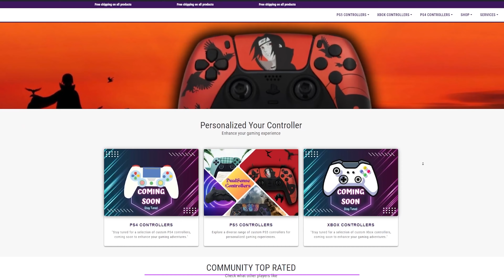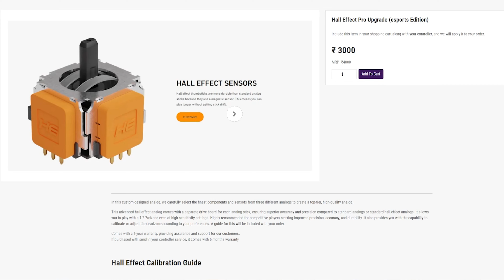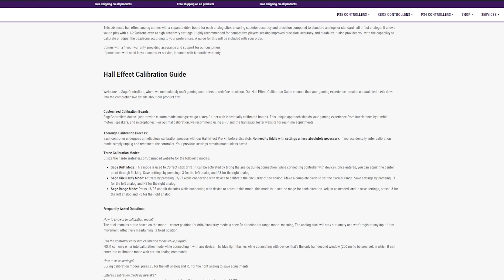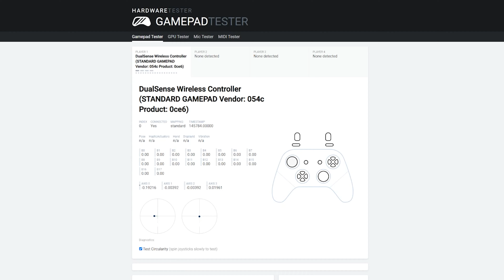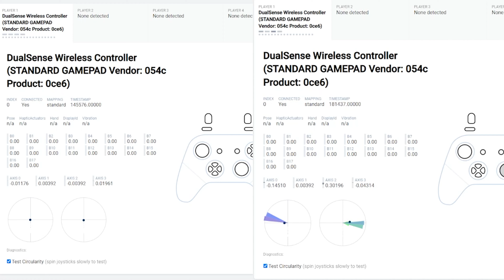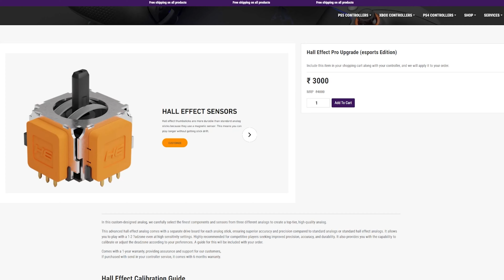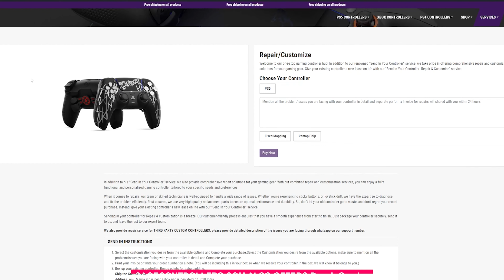PS5 Dualsense Controller With Hall Effect Sensor - Say Goodbye to Stick Drift With SAGEController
Hey Guys I Sent My PS5 Dualsense Controller to SageControllers.com for Modification And This Happened,They have Also Installed Hall Effect Analog Sticks in Dualsense Controller,Watch the video for detailed Customisation Information

Lets Talk Here!

Video Gears I use !!
My Only Prime Lens
Wireless MIC